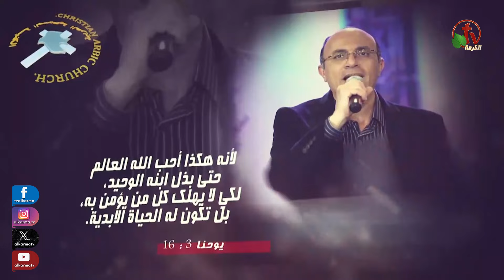الكنيسة المسيحية العربية في أناهايم - كاليفورنيا - الأحد 26 مايو 2024 - قناة الكرمة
ترنيم مع الأخت إيمان تامر
عظة لراعي الكنيسة القس نبيل إبراهيم
الاجتماع العام بالكنيسة المسيحية العربية - أناهايم - كاليفورنيا
الأحد 26 مايو 2024 - بث مباشر على قنوات الكرمة

Christian Arabic Church in Anaheim, California
Broadcasted on Alkarma TV
Sunday May.26, 2024
Worship with Sister Eman Tamer
Sermon by Pastor of the church: Rev. Nabil Ibrahim

اجتماعات الكنيسة المسيحية العربية في أناهايم يبث على قنوات الكرمة
كل يوم أحد الساعة 5.15 مساءاً بتوقيت كاليفورنيا
الموافق يوم الأثنين الساعة 2.15 صباحاً بتوقيت القاهرة